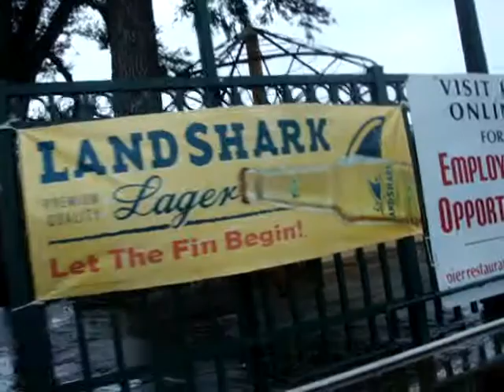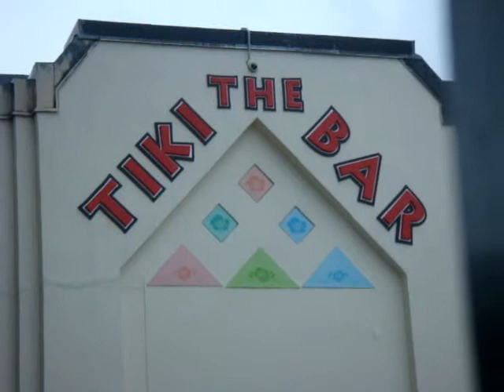The Pier Restaurant Boarded Up